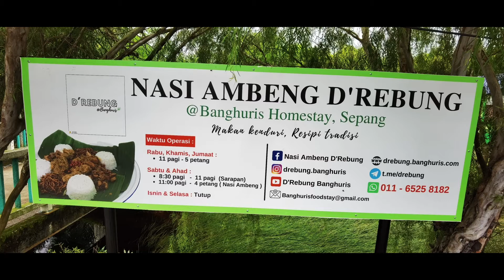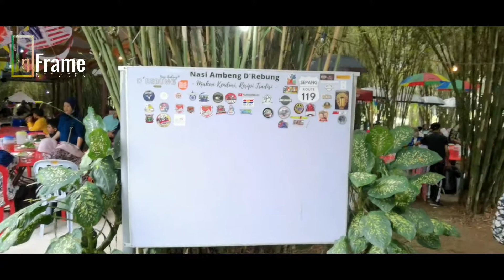NASI AMBENG DREBUNG SUNGAI PELEK SELANGOR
Murah dan sedap tempat selesa jom kita cuba